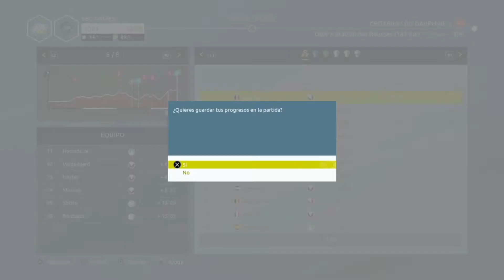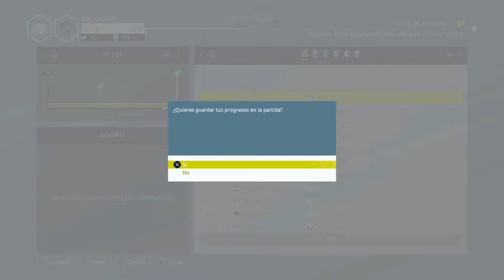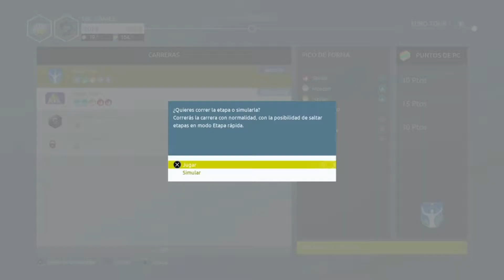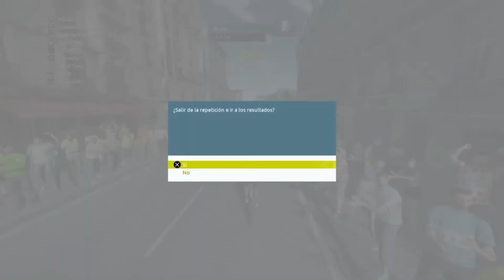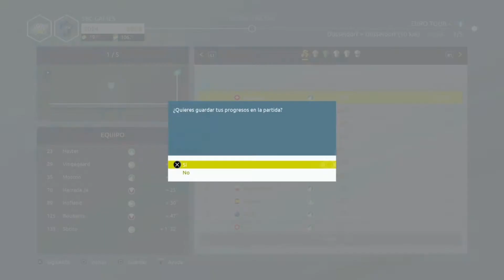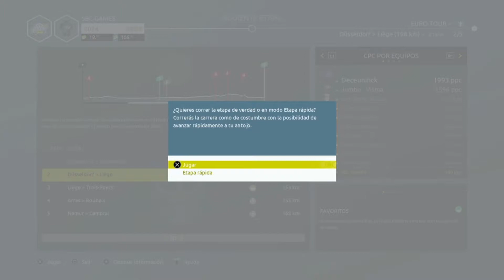Tour de france 2021 pro líder con Sbcito 25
Finalizamos el Critérium del Dauphiné empezamos el Euro Tour.